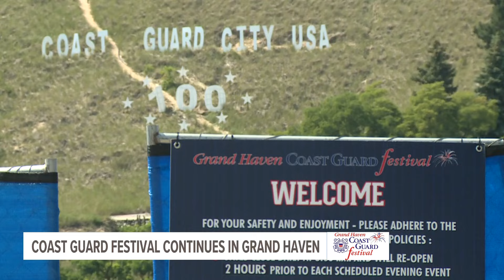100th Coast Guard Festival is in full swing in Grand Haven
The 100th anniversary of the festival is brining big crowds that have already sold out the waterfront stadium three times this week for concerts.

Check out the complete guide for the 100th Coast Guard Festival